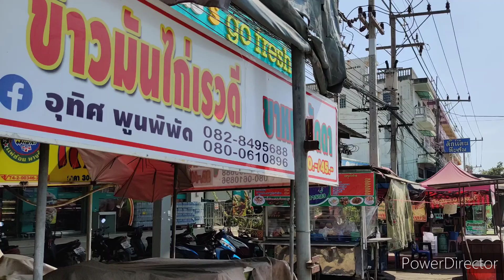Glad to know Phakhai, Ayutthaya.